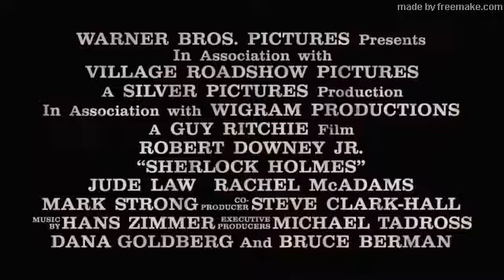Sherlock Holmes Trailer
Sherlock Holmes (Film)

Sherlock è alle prese con un diabolico piano di un Lord, nonché assassino seriale, per conquistare il mondo.
Ad aiutarlo, ovviamente, ci sarà il suo amico e assistente Watson.

Titolo Originale: Sherlock Holmes
Genere: Azione, Mistero, Drammatico
Durata: 2h 10m
Anno: 2009
Paese: USA, UK, Australia
Regia: Guy Ritchie
Cast: Robert Downey Jr., Jude Law, Rachel McAdams, Mark Strong, Kelly Reilly, Eddie Marsan, James Fox, Hans Matheson, Geraldine James, William Houston